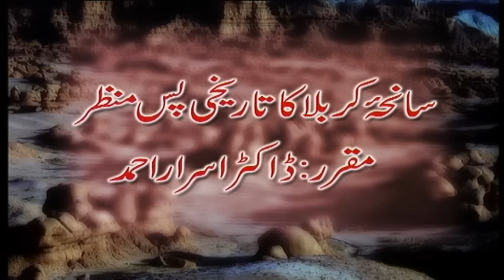Saniha-e-Karbala Ka Tareekhi Pasmanzar By Dr. Israr Ahmad